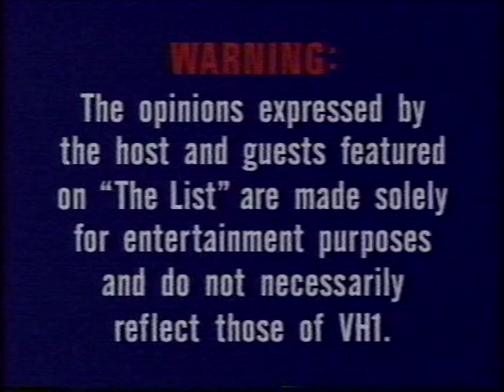The Black Crowes + Jimmy Page ~ Your Time Is Gonna Come ~ live Conan